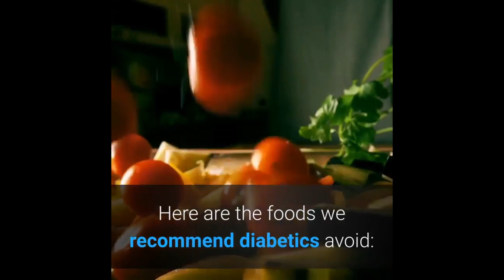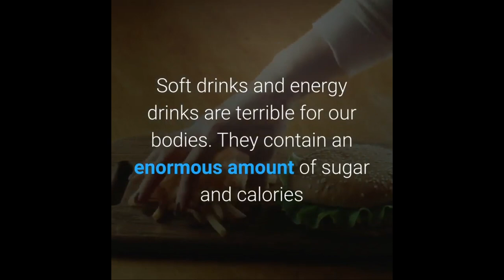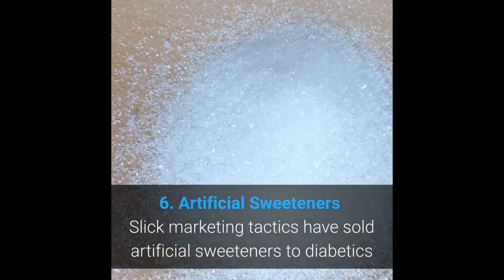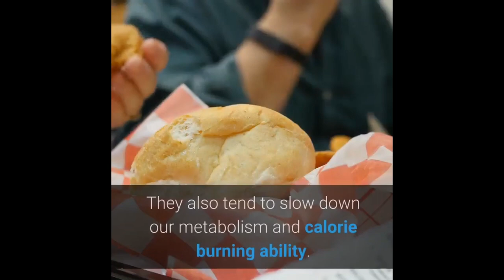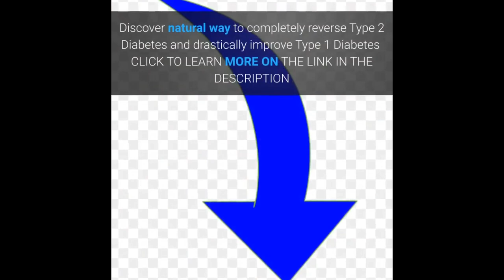Worst Foods For Diabetes | Most Dangerous Food for Diabetes | What to Eat and What to Avoid?